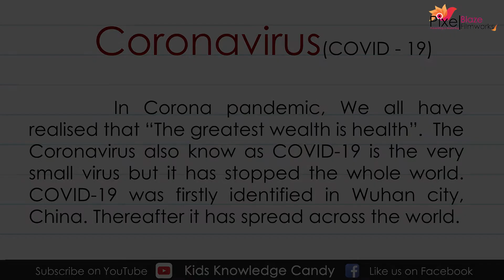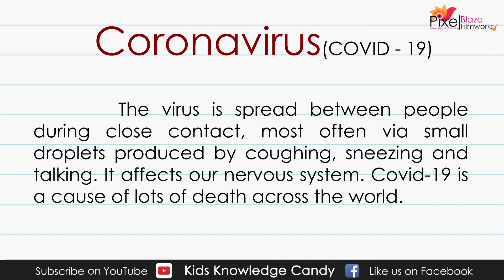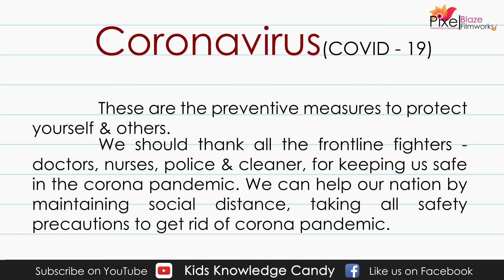Essay on Coronavirus | Essay on COVID - 19 | Coronavirus essay in English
In this video, you will learn the essay on COVID - 19. This video contains information about the Coronavirus. This video is very helpful to write an essay on Coronavirus.